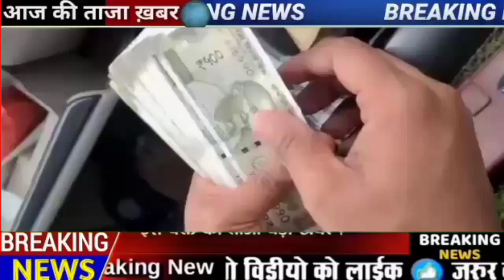विकलांग प्रमाण पत्र है तो मिलेगा 2 बड़ी योजनाओं का लाभ और ₹ 12000 सीधे बैंक खाते में इनको मिलेगा अभी